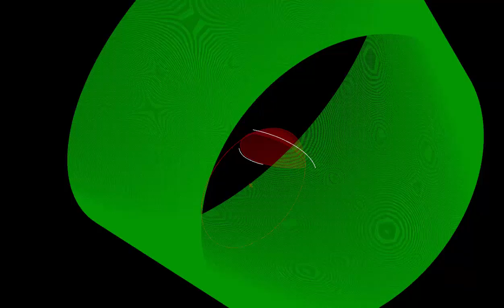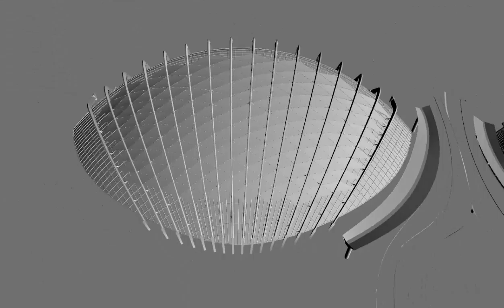Gardens by the Bay制作视频